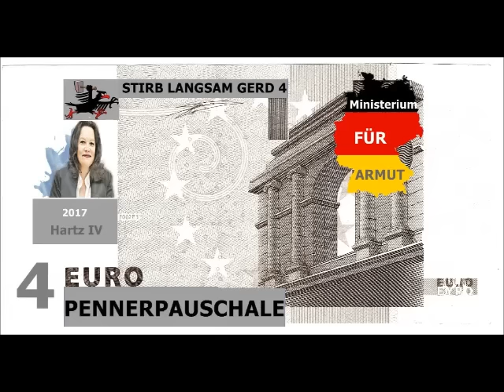EILMELDUNG - "Bundestag beschließt Einführung Währung für Hartz IV"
"Eine Mitteilung des Ministeriums für Armut"